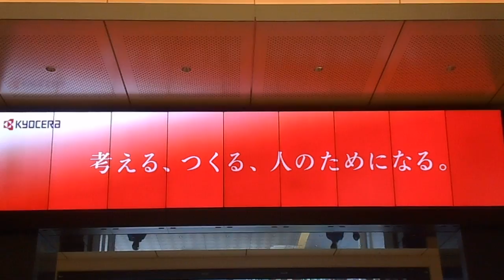DSCN4200東京駅ビジョン20160114東京駅